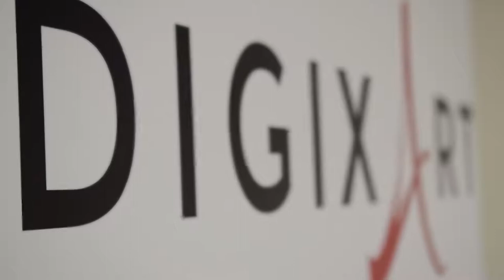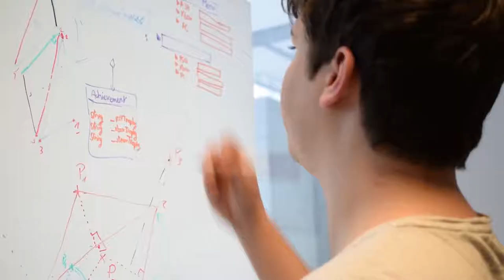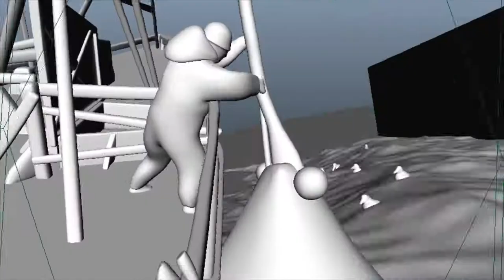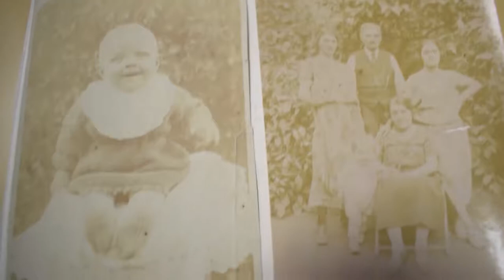11-11 VLog 1: The Vision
11-11 Memories Retold Development Diary 1: The Vision.